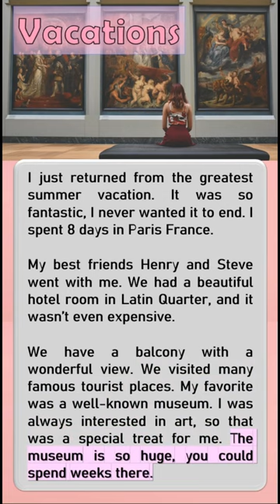Listening and reading practice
study english,
learn_english_grammar,
eslaspeak,
talkenglish,
learn english,
english classes near me,
learner language,
esl classes near me,
learner language,
learn english,
listening english,
english conversation,
listening practice,
learn english for beginner,
listening comprehension,
english, english speaking,
listening beginner,
learn english,
learn english through story,
english story,
learning english,
english conversation,
study english,
english vocabulary,
learn english through stories,
speaking english,
english listening practice,
learn,
lesson,
vocabulary,
study,
pronunciation,
basic,
phrases,
travel,
course,
words,
listening,
conversation,
speak,
grammar,
EFL,
learning,
sleep,
Shadowing,
IELTS,
listening english,
listening exercise,
listen english,
short english listening exercises,
long,
listening skills,
lessons,
beginner,
compilation,
english podcasts,
longplaylist,
english language,
native speakers,
beginners,
englishclass101,
how to,
teacher,
listening practice,
englishpod101,
audio,
long play,
school,
podcast,
quick,
native speaker,
fast, practice,
learn english,
easy,
english,
tutorial,
listening comprehension,
english audio,
english conversation,
learn listening english,
listening,
listening english practice,
listening skills,
listening practice,
listening comprehension,
listening beginner,
english speaking,
english,
learn english,
listening english,
learn,
lesson,
vocabulary,
study,
pronunciation,
basic,
course,
words,
listening,
travel,
phrases,
conversation,
speak,
grammar,
EFL,
TOEIC,
TOEFL,
ESL,
sleep,
learning,
IELTS,
EFFORTLESS ENGLISH,
SPEAKWELL ENGLISH,
AUDIOBOOKS,
CONFIDENCE ENGLISH,
SPOKEN ENGLISH,
ENGLISH SPEAKING,
MINI STORY,
POINT OF VIEW,
NATURAL ENGLISH,
ORIGINAL EFFORTLESS ENGLISH,
POWER ENGLISH,
LEARN REAL ENGLISH,
FLOW ENGLISH,
PRONUNCIATION,
ENGLISH CONVERSATION,
VIP PROGRAM,
EASY ENGLISH,
DEEP LEARNING,
RULES TO LEARN ENGLISH,
AMERICAN ENGLISH,
AMERICAN ACCENT,
ENGLISH SKILLS,
AJ HOGE,
english tivi,
learn english sleeping,
improve vocabulary,
learn sleeping,
english tv
Learn English,
Learning English,
English Stories,
English Listening,
English Audiobook,